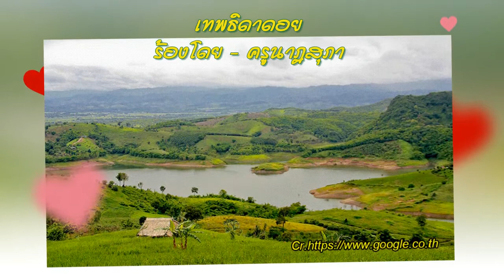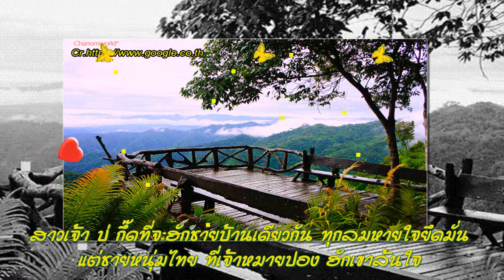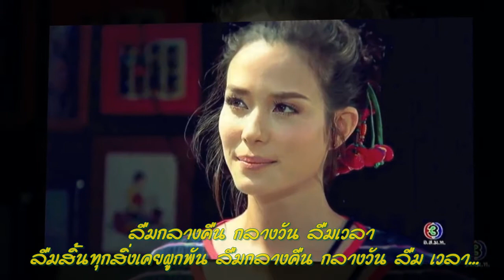เทพธิดาดอย ครูนาฎสุภา (อาร์ต พศุตม์ - ซูซี่ )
เพลง : เทพธิดาดอย
คำร้อง : คุณวราห์ วรเวช / ทำนอง : จีนสากล
(ดัดแปลงเพิ่มเติมดนตรีเหนือ)
นักร้องต้นฉบับ  : พญ.พันทิวา สินรัชตานันท์
 เวอร์ชั่นเหนือ  :  หนิม คนึงพิมพ์ ธนพิชชากรณ์
นักร้องสมัครเล่น  : ครูนาฎสุภา ค่ะ